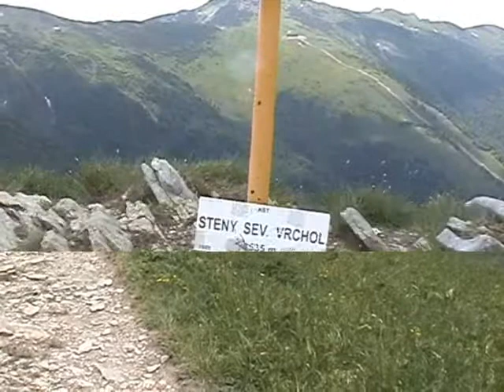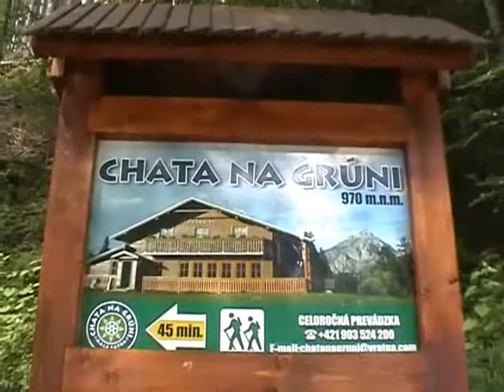Przez Chleb do Chaty na Gruniu-M.F._0001.wmv